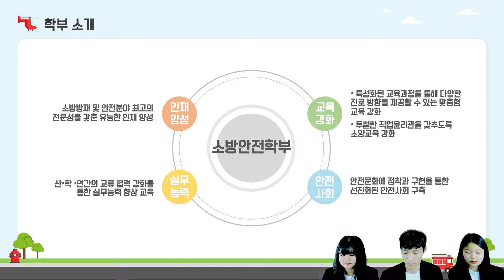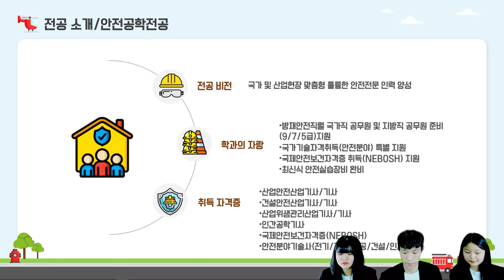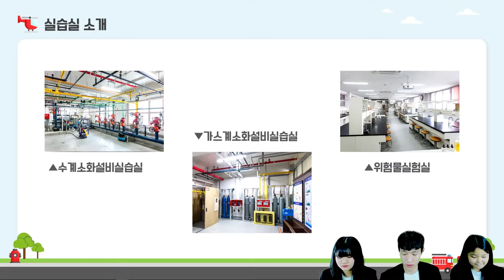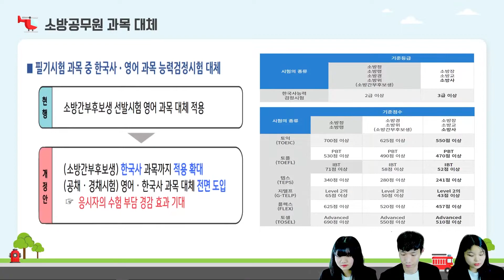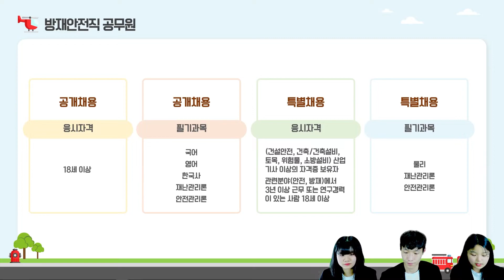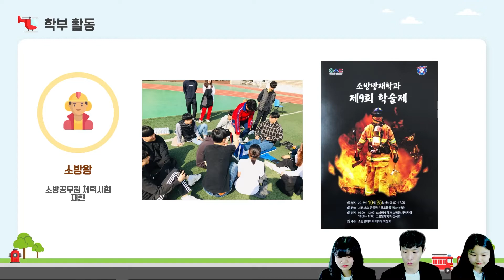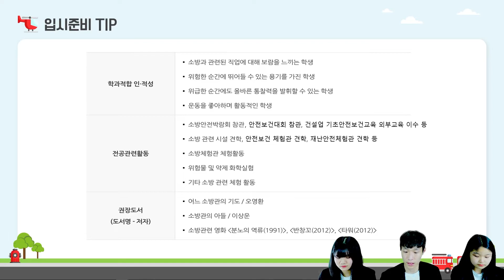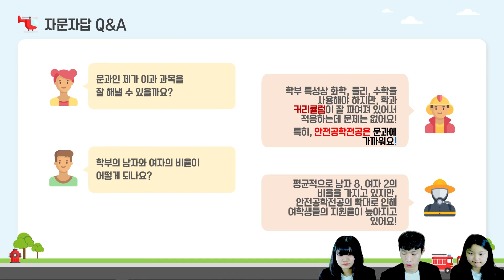우송대 학과소개 | 보건복지대학 소방·안전학부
우송대학교 학과소개
보건복지대학 소방·안전학부